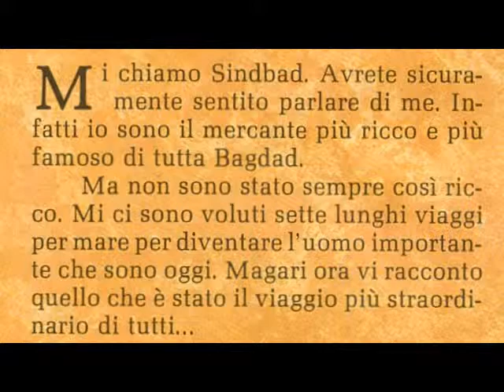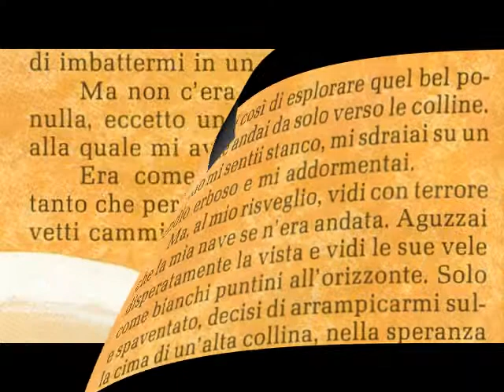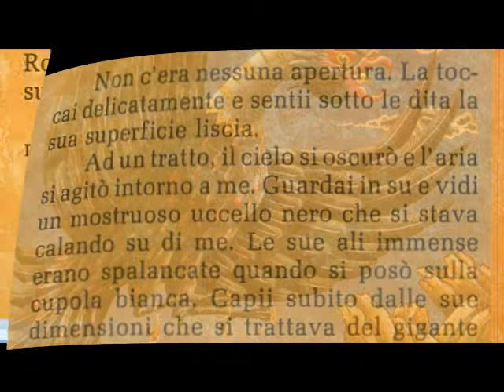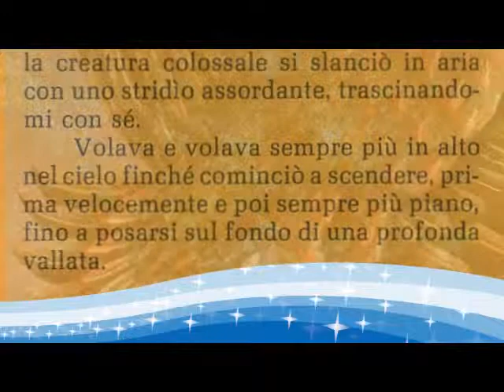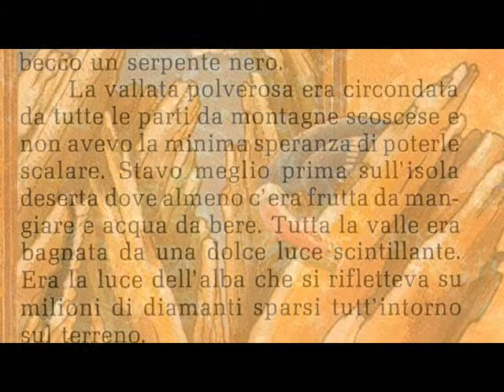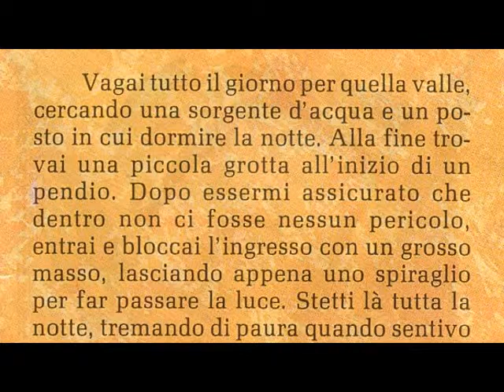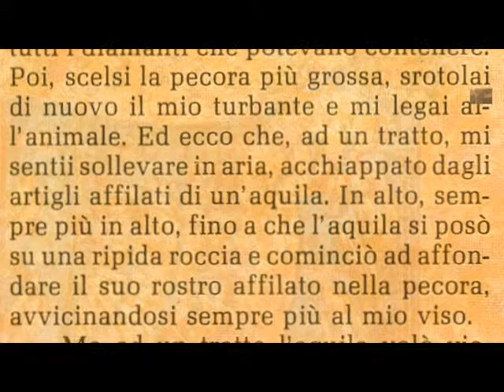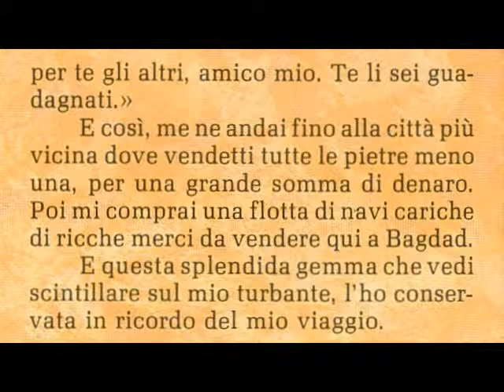Favola - Simbad e la valle dei diamanti (Fiabavideo con effetti magici)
Fiaba per Bambini con sottotitoli, audio ed effetti magici ...

Una raccolta dei più bei Racconti di TUTTI i tempi e di TUTTO il Mondo

I Raccontastorie è una raccolta di 149 fiabe, favole e filastrocche suddivise in ventisei fascicoli quindicinali pubblicati in Italia nel biennio 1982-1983.Spesso sostenute da una morale, ma anche dal puro diletto del contare, le storie presentavano un'ampia rosa di temi come l'astuzia, l'intelligenza, la povertà, la furbizia, la fortuna e la bontà verso il prossimo.